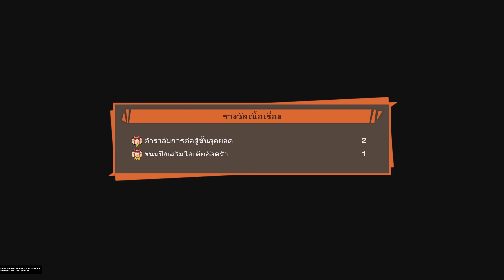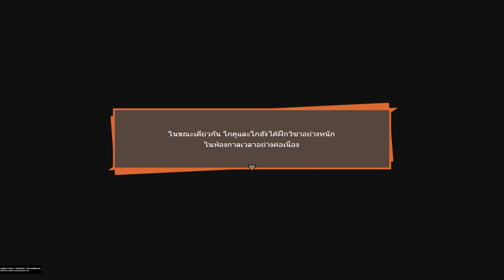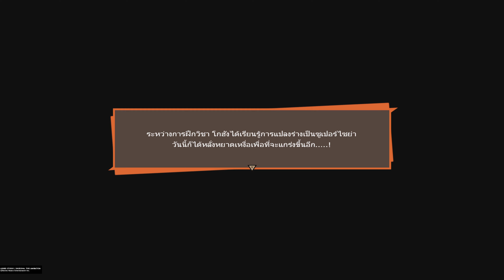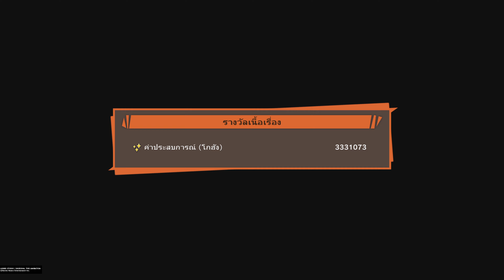#36#DRAGON BALL Z: KAKAROT_ เซลเกมส์ใกล้เข้ามา#36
โกคู โกฮัง สู้ๆ